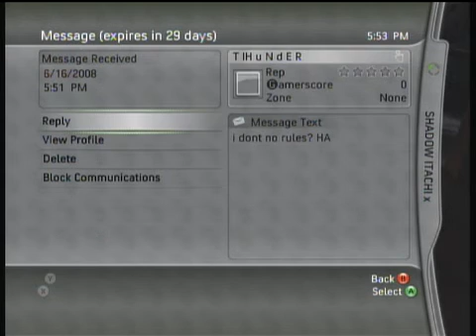{ctu} VS WeRe BaD ™ BOOTED US